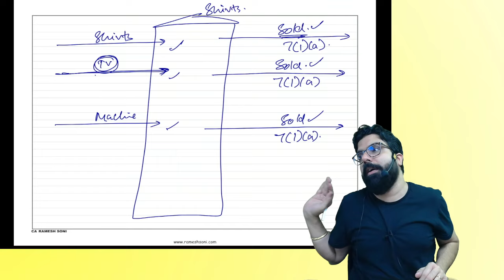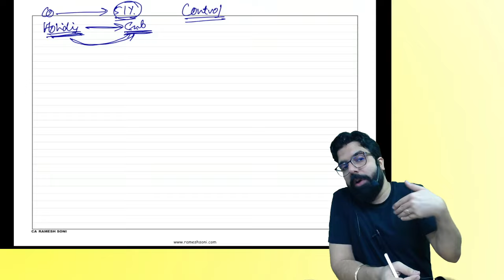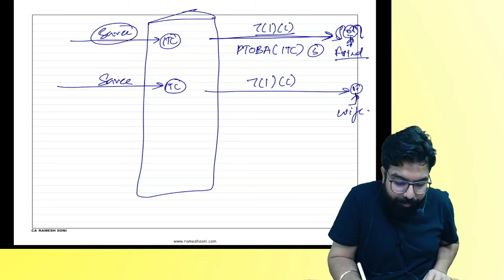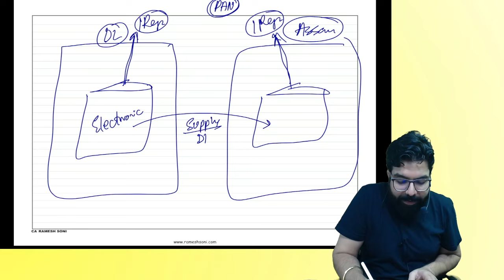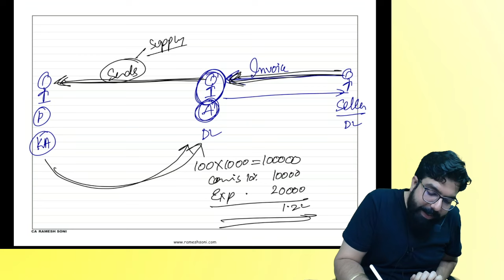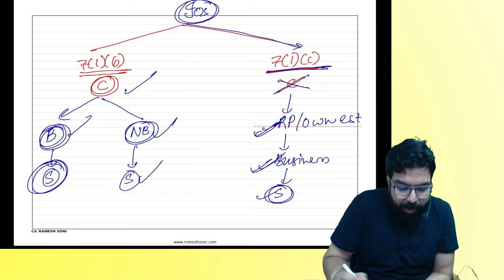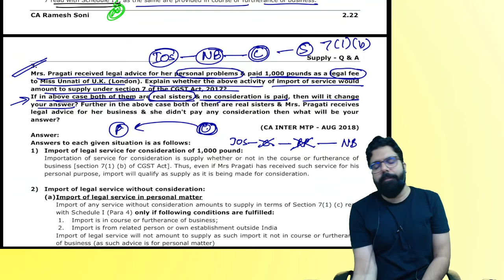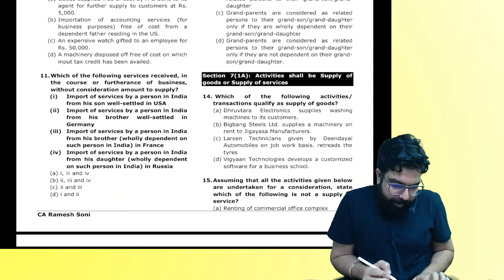CA Inter GST DEMO | Day 2 Part-2 Chapter 2 Supply with Q&A Sep24 / Jan25 | CA Ramesh Soni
Demo Lectures

This is only demo lecture.
Complete Classes are available in Google Drive | Pendrive | Android & IOS Mobile app

For Mobile app classes download our mobile app:
Link to download mobile app
(use code: GQENS)

For more details:
Contact Ramesh Soni classes
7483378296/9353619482